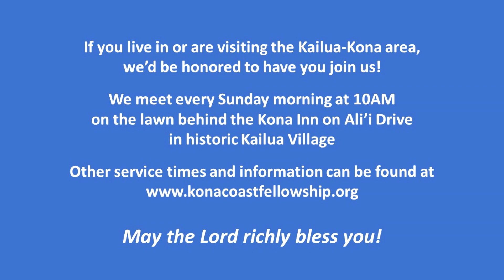Why We're Thankful (Psalm 107:1)